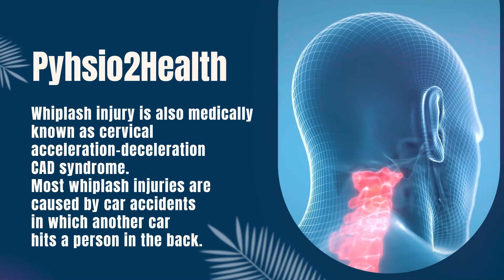Physio2Health - What Is A Whiplash Injury?